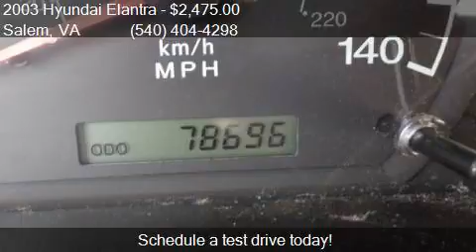2003 Hyundai Elantra GLS 4dr Sedan for sale in Salem, VA 241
This 2003 Hyundai Elantra GLS 4dr Sedan is for sale in Salem, VA 24153 at COMPETITION CARS and CLASSICS USED CARS OF SALEM.

Engine: 2.0L I4
Transmission: Automatic 4-Speed
Color: SILVER
Mileage: 78692
Contact COMPETITION CARS and CLASSICS USED CARS OF SALEM 610 W 4th St.  Salem, VA 24153 to test drive this 2003 Hyundai Elantra GLS 4dr Sedan today.